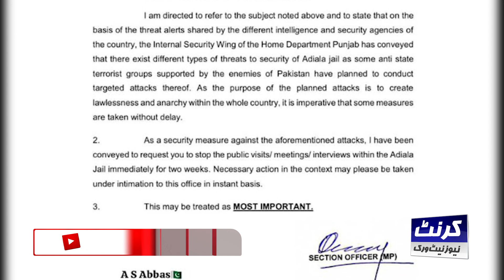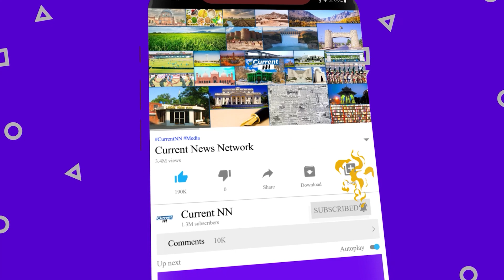Good News For PTI | Imran Khan Bail Conform From Islamabad High Court | CurrentNN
| News Updates